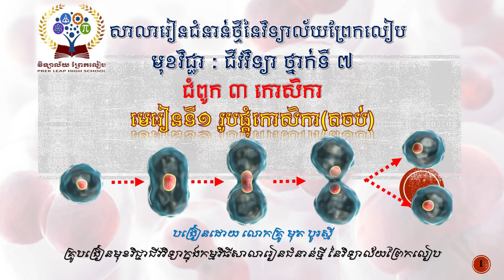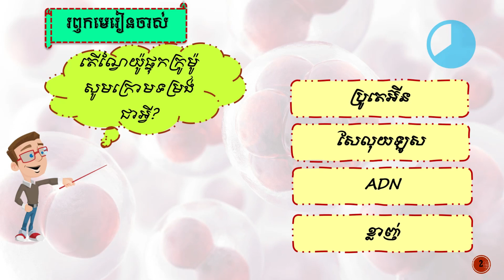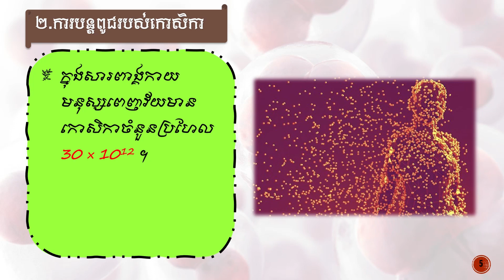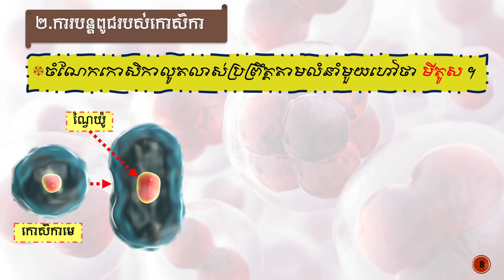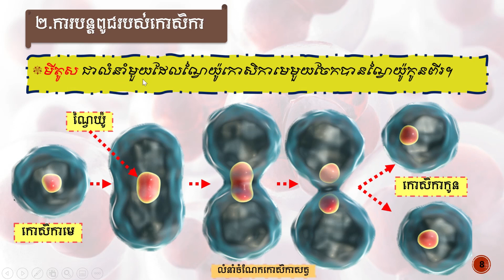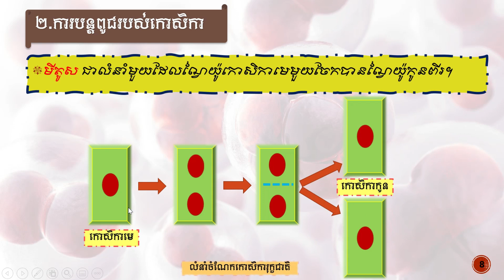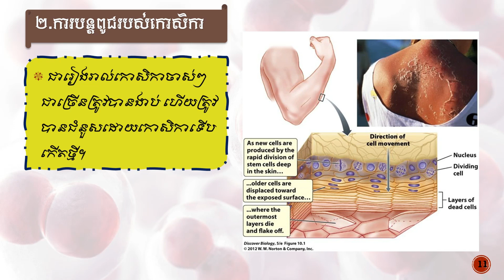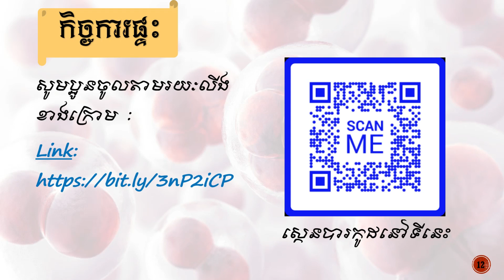# ជីវវិទ្យាថ្នាក់ទី៧ ជំពូក៣ កោសិកា មេរៀនទី១ រូបផ្គុំកោសិកា(តចប់) ២.ការបន្តពូជរបស់កោសិកា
# ជីវវិទ្យាថ្នាក់ទី៧
# ជំពូក៣ កោសិកា
# មេរៀនទី១ រូបផ្គុំកោសិកា(តចប់)
   ២.ការបន្តពូជរបស់កោសិកា
# បង្រៀនដោយ លោកគ្រូ មុត បូរស្មី